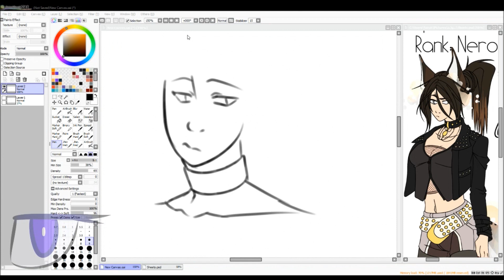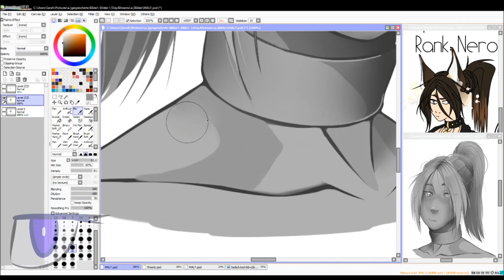Speedpaint - OC Maly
DONT WORRY IM ALIVE IM SRY

music/songs: Crywolf - Wake [E-bow] (Cataclasm)

programms i use:
Camtasia Studio
Photoshop CS6
Wacam Bamboo CTL-470K-DE